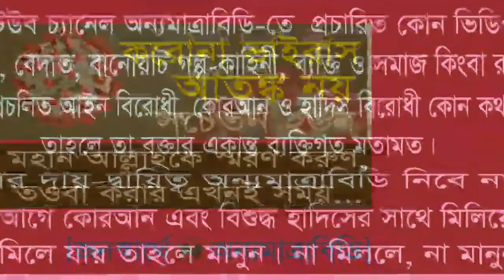Mufti Delowar Bin Gazi | Mufti Delowar Bin Gazi Live 2020 | Mufti Delowar Bin Gazi New Waz 2020